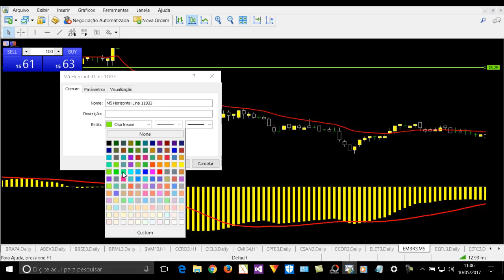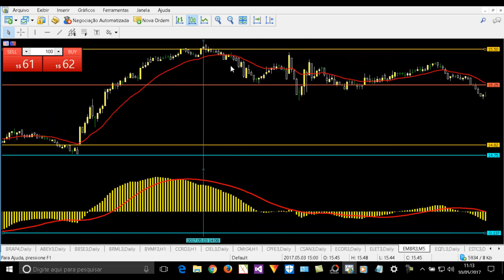Curso de Day trade reversão de tendência #3 macd x gap - setup bolsa de valores e forex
Curso de Day trade reversão de tendência #3 macd impulsor x gap magnético - setup bolsa de valores, futuros, opções e forex

Skype: leandrowintrader - das 12 h até 17 h - seg à sex.

Lucro 130% provados em 1,9 anos conta real e relatório gerado ao vivo 21-12-16, 99,9% das outras escolas não provam lucros consistentes como nós do ITP!

DESTAQUE: Sua conta de apenas $1000,00 em 10 anos será de $109.951,00, comprovado